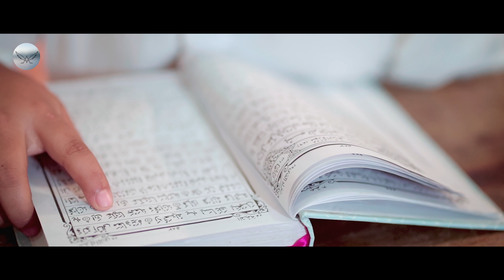সন্তান কে নিয়ে হৃদয়স্পর্শী একটি সংগীত আমার সোনা মনি | Amar Sona Moni | Zahangir Alam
A person will never know the feeling of joy and love that resonates with his heart until he becomes a father. I will always remember the day I took my baby in my arms. His little fingers gave me a sense of responsibility. I have received three sons from God as a gift. My day of exhaustion fades into the moment when I hear “Baba” in their lips. I know, words will not be enough to show my love, but I have tried to express it through this song. This song is dedicated from a father to his child.

Credits
Lyrics Tune & Singer: Zahangir Alam
Composition: Tune Hut Studio
Cast : Mohammad Towhid & Ananto
DOP : Boni Amin
Produced by Angel’s Tune
Media Content: Sabbir Hossain
Dress & Camera: Brishti Kona
Special thanks to Selina Alam